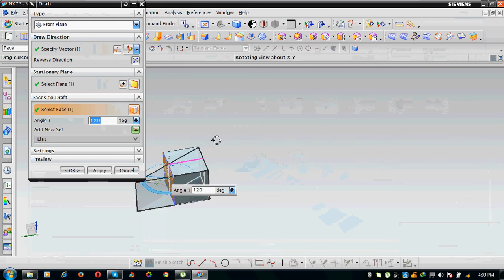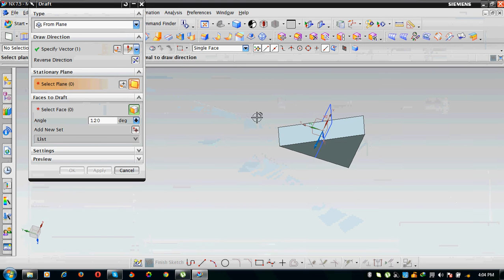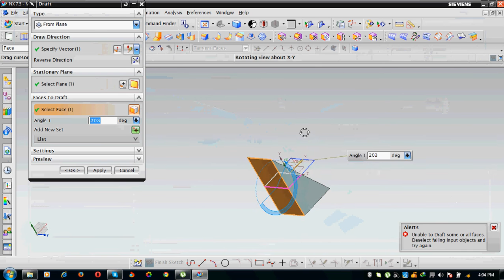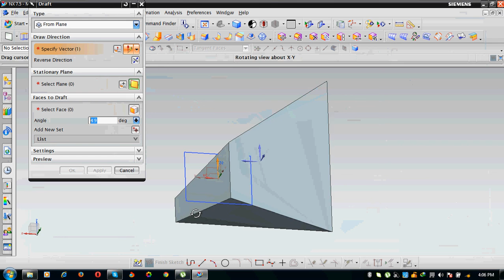DRAFT in nx prakash kumar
Unigraphics NX (also known as Siemens nx) is an advanced High-end CAD/CAM/CAE software package originally developed by UGS Corporation, But since 2007 it is owned by Siemens PLM Software.